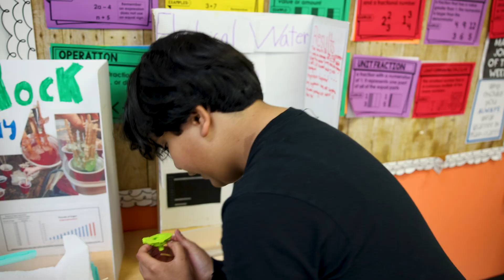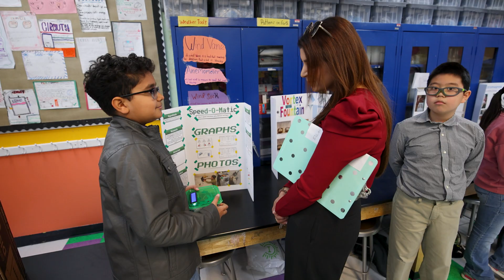STEM is MORE at Harmony Science Academy Sugar Land's STEAM Festival!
Join us on a whirlwind adventure through the incredible world of STEAM (Science, Technology, Engineering, Art & Math) at Harmony Science Academy Sugar Land's annual festival! The Harmony Science Academy STEAM Festival is about creating a space where children can explore their interests, develop critical thinking skills, and discover the endless possibilities that STEAM holds. STEM is MORE at Harmony!